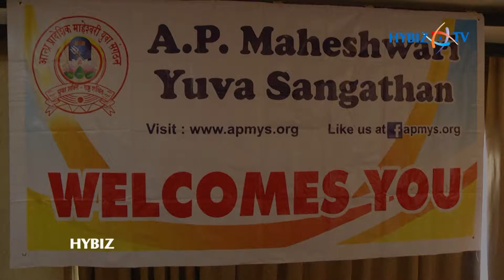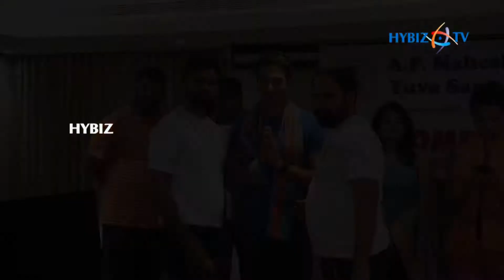Sanjana yoga Workouts | World Yoga Day Celebrations 2018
actress sanjana yoga workkouts , World Yoga Day Celebrations 2018, International Yoga Day 2018